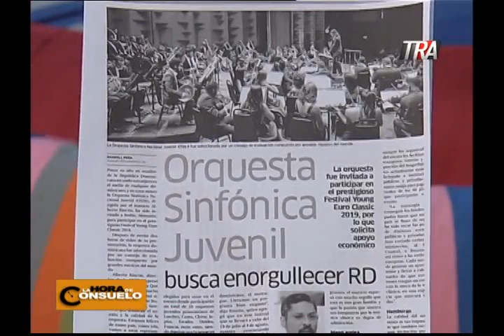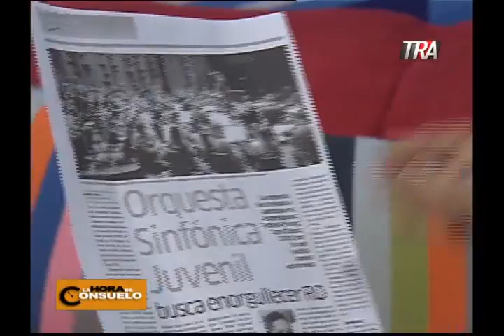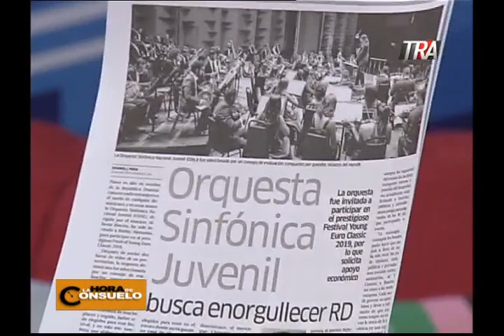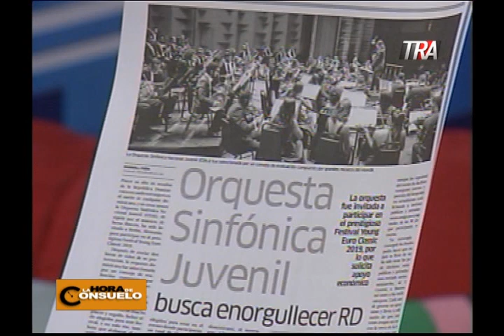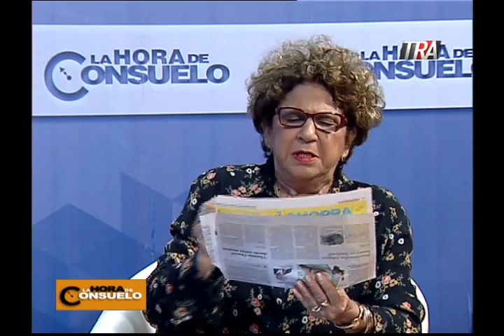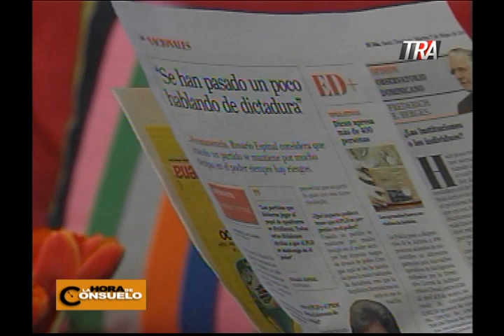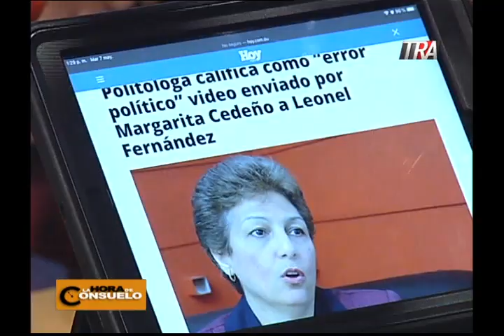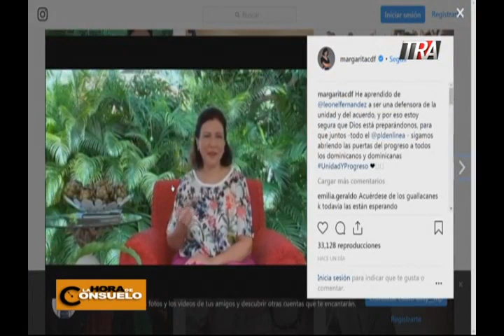La Hora de Consuelo 07-05-19